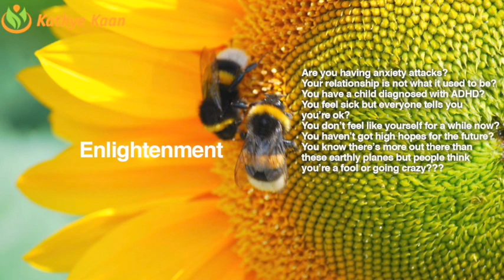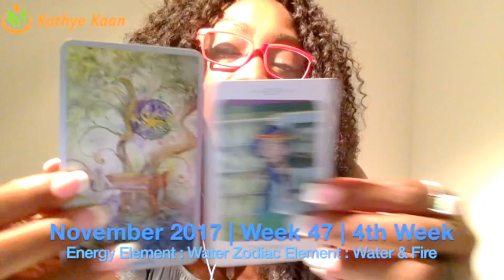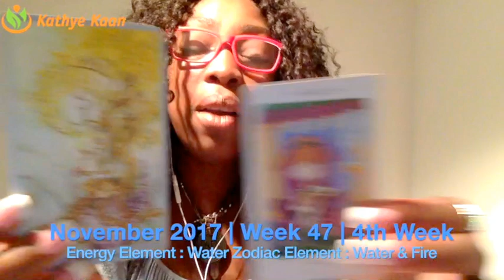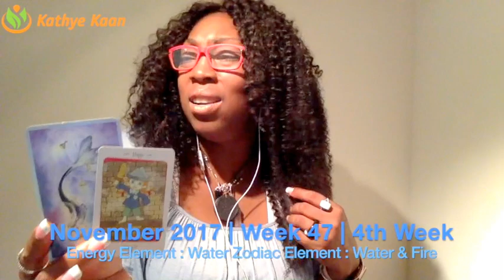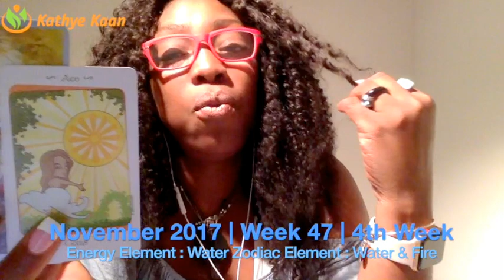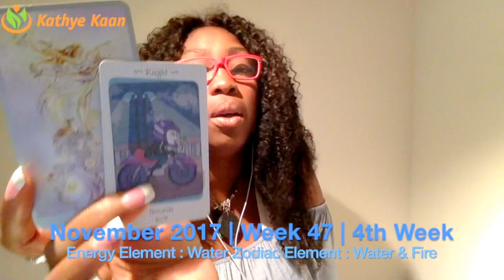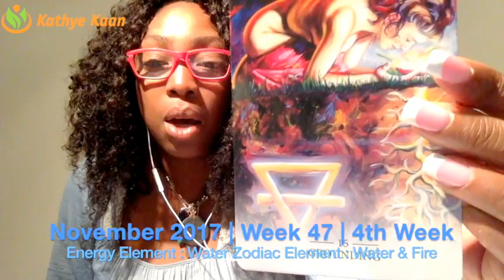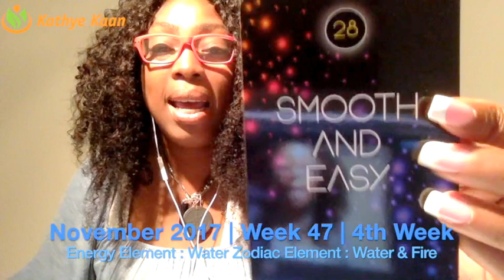Libra Weekly Reading Psychic Tarot Horoscope | Week 47 | 20 - 26 November